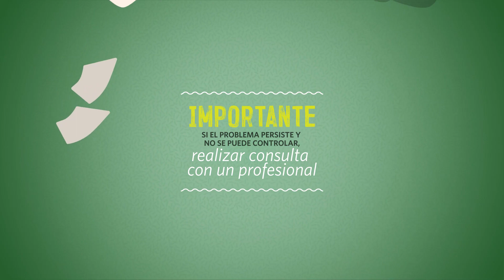Ansiedad ante los exámenes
La ansiedad ante los exámenes es un concepto amplio que abarca todas aquellas situaciones en las que una persona percibe de forma amenazante el hecho de que se evalúe su nivel de competencia, sobre todo si ésta anticipa las consecuencias negativas derivadas de un mal desempeño.